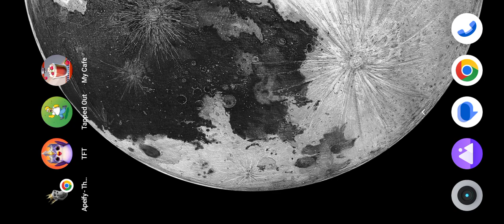My Cafe - Restaurant Game (MOD Menu) Last Update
Mod Menu

My Cafe - Restaurant Game (MOD Menu) - create your own unique coffee shop, with a host of amenities and great prices that will lure all the residents of your city. Create new masterpieces and gain popularity, thereby bypassing all your competitors. The game is very simple and intuitive controls, and a user-friendly